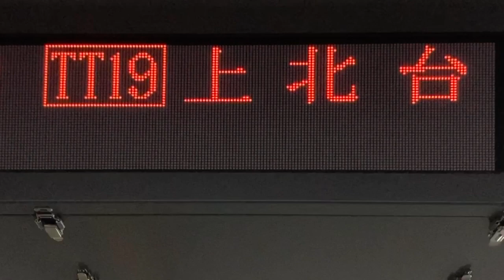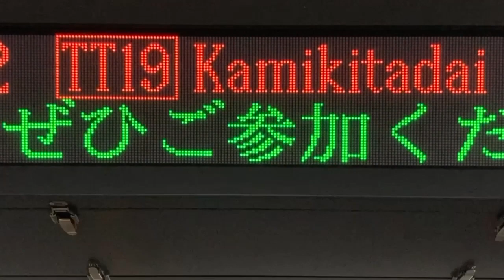【TB明朝モリサワ版22x22 スクロールフォント確認用】多摩モノレール 立川南駅 発車標(LED電光掲示板)